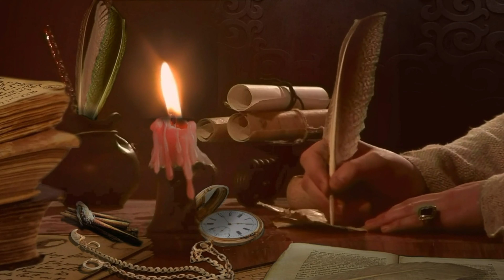B for BALL | R For Rabbit | Learn ABCD with LIVE Examples | ABC Alphabets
A for Apple, B for Ball, English Alphabets
ABC English Alphabet Write, Draw and Color
Tracing ABC Alphabets Letters Uppercase Capital Letters A-Z A to Z
Tracing abc Alphabets Letters Lowercase Small Letters a-z a to z
Learn Colors with Fun !!

Your query:
apple song
abcd
abcd song
a for Apple b for ball
abcd rhymes
a se anar
abc song
phonics song
abcd abcd
abcd poem
abcd song
alphabet
a.b.c.d song
123 for kids
123
1234
Numbers
Number
Ginati
गिनती
Counting
गिनती करना
गिनती सीखना
गिनती सीखें